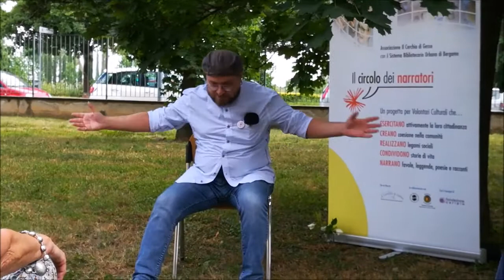Giufà e la berretta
Andrea Sciuto narra "giufà e la berretta" , fiaba popolare siciliana raccolta da Giuseppe Pitrè.

"Pillole letterarie di cura", ciclo di eventi del Circolo dei narratori di Bergamo, 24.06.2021

Questo video è pubblicato qui su gentile richiesta. Vi ricordo però che per le letture abituali del sabato il mio canale si è spostato su Peertube